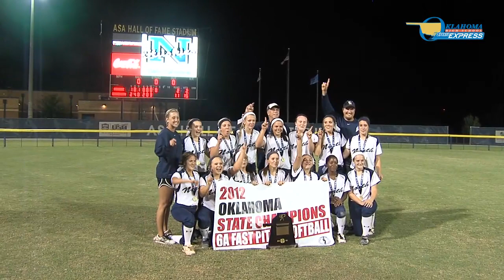2012 Oklahoma Class 5A & 6A Softball State Finals - Grove vs. Chickasha & Edmond North vs. Moore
OHSSE Highlights and Interviews from the 2012 Oklahoma Class 5A & 6A Fast Pitch Softball State Finals.   Grove beat Chickasha 3-2 in the 5A game and Edmond North beat Moore 11-2 in the 6A game.   The Oklahoma High School Sports Express airs first every Sunday night at 10:30 on FOX25 in OKC and at the same time on KWHB-TV47 in Tulsa.   The Express then airs another 150+ times during the week on local stations in Enid, Stillwater, Lawton, Broken Arrow, Tulsa, McAlester, Ponca City and on Pioneer DTV.   This video is not to be used without permission.